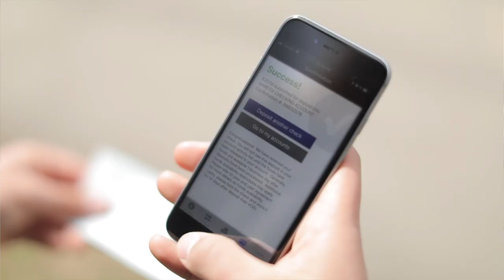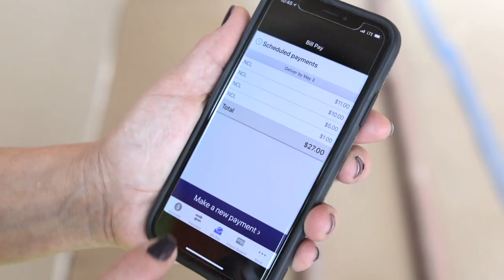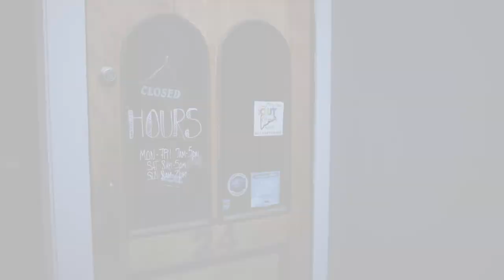Bangor Savings Bank Video 2018